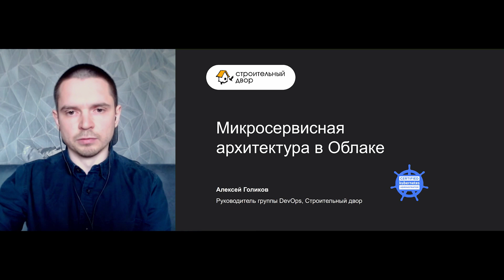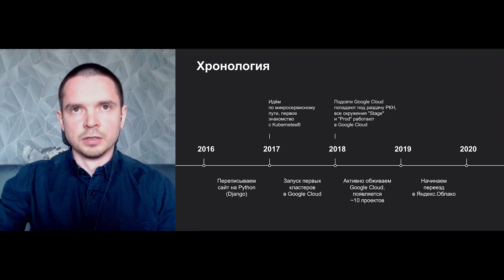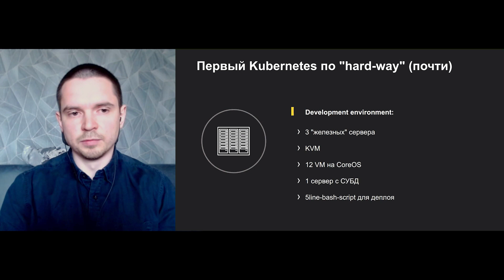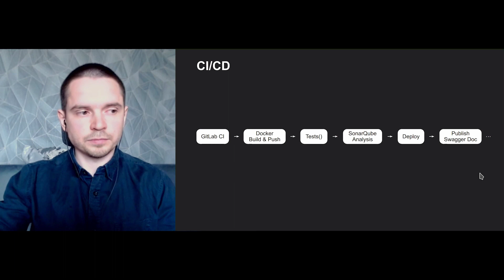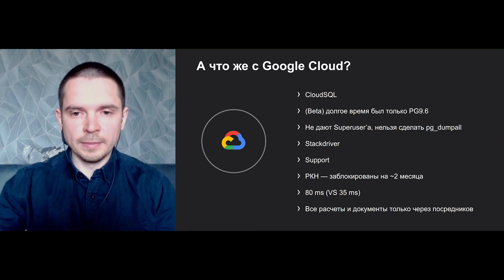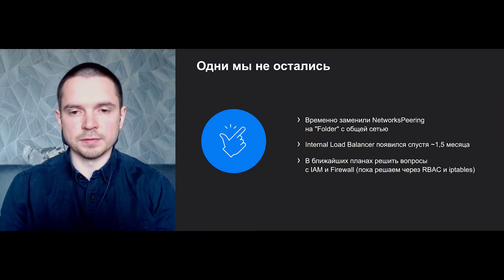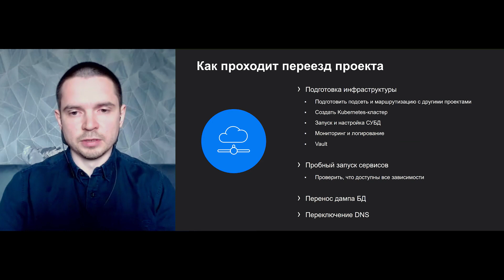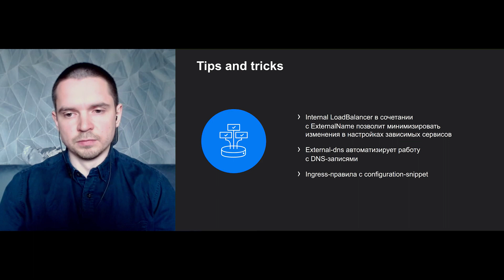Микросервисная архитектура в Облаке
01:26 Хронология
03:23 Как было
03:45 Первый Kubernetes
05:50 Наши дни
07:25 А что же с Google Cloud?
10:50 Почему Яндекс.Облако?
15:28 Как происходит переезд проекта
16:40 Советы

На вебинаре представитель компании «Строительный двор» поделился опытом работы в Яндекс.Облаке и рассказал:

- как компания перевезла микросервисную инфраструктуру из Google Cloud Platform в Яндекс.Облако;
- чем отличаются Google Kubernetes Engine и Yandex Managed Kubernetes;
- какие задачи возникли при переезде;
- на что обратить внимание тем, кто хочет мигрировать в Яндекс.Облако.